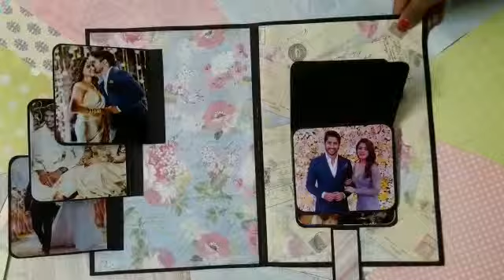Card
A4 size
Can be customized for any theme